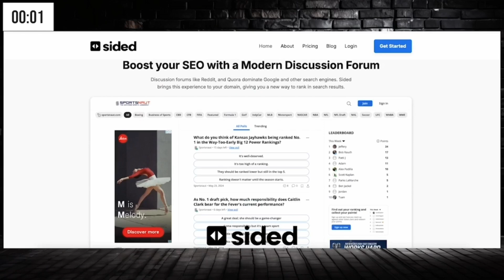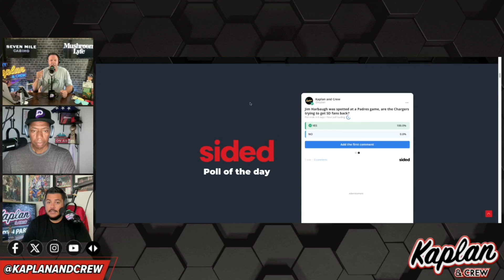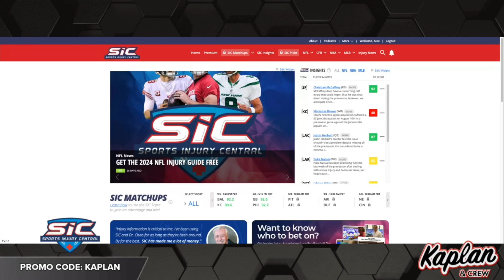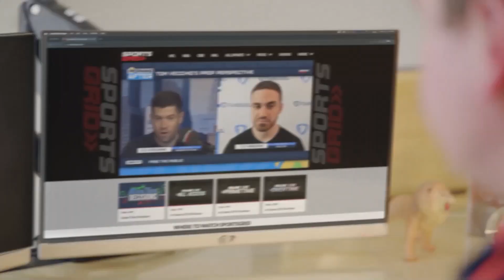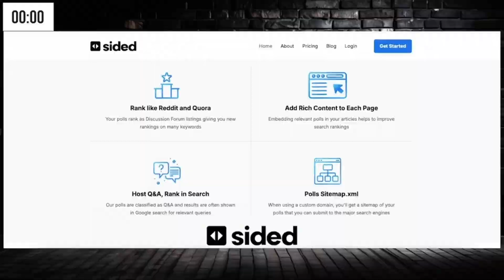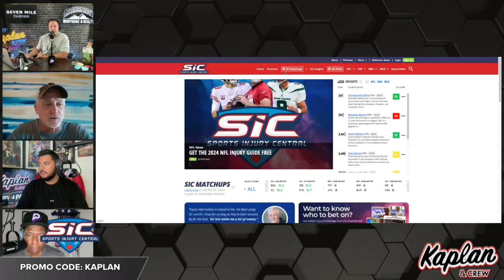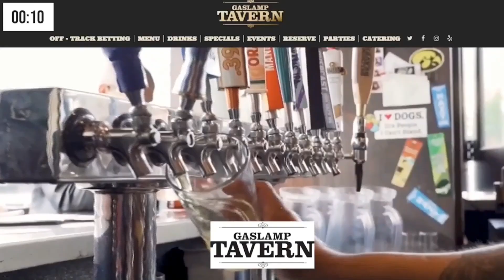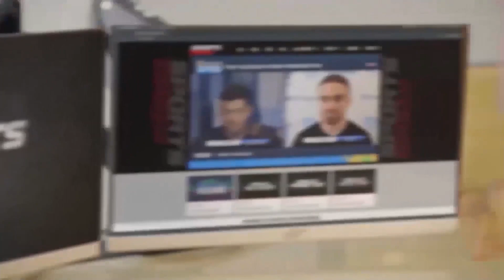Raiders vs. Chargers, Justin Herbert, 9/5/24 | Kaplan and Crew Hour 2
Scott Kaplan, John Browner, and Alex Padilla discuss the latest news in the world of sports, providing their reactions to College Football Week One, along with the latest updates surrounding the NL West.